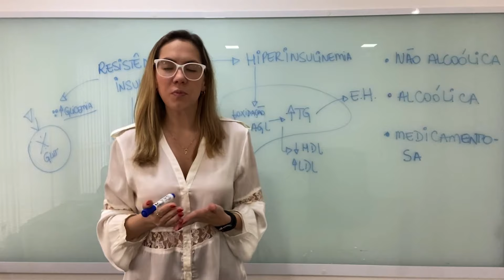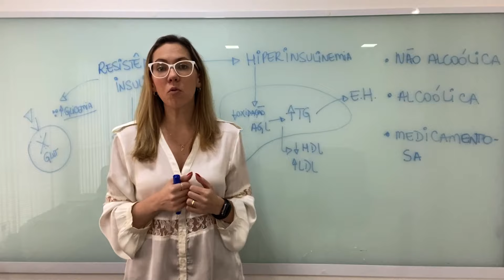Todo mundo tem gordura no fígado!